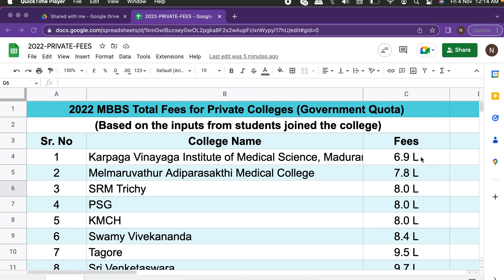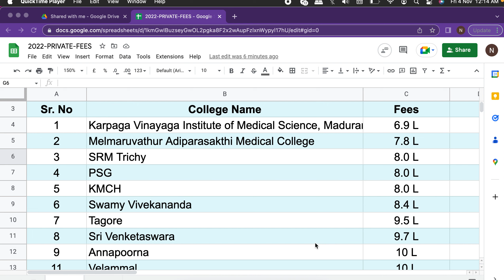MBBS FEES IN PRIVATE COLLEGES(GOVERNMENT QUOTA)